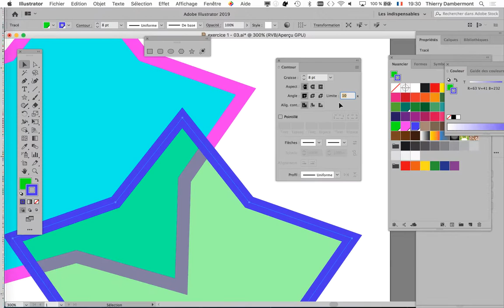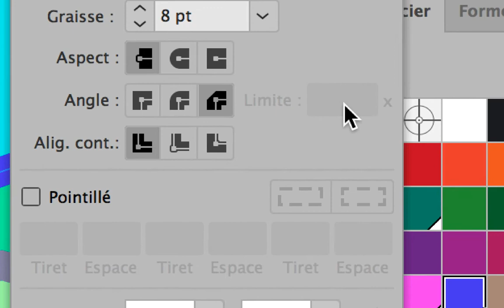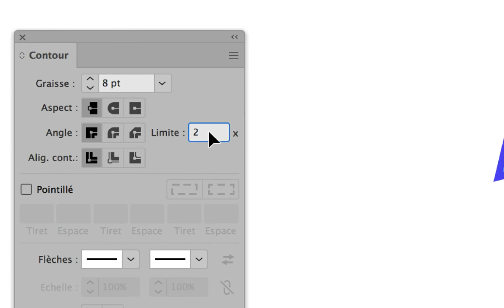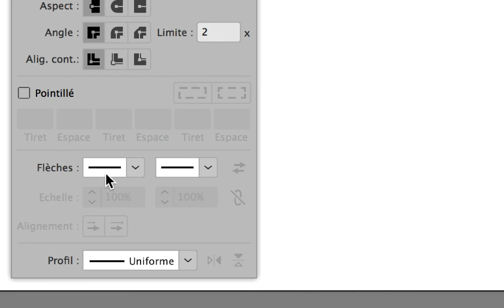ASTUCE 21 formation pro 2020 comment éviter que ADOBE ILLUSTRATOR ne soit un enfer pour vous